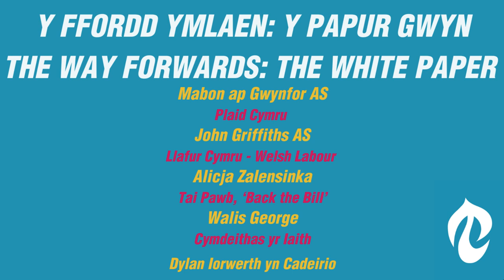Cynhadledd "Yr Hawl i Dai Digonol" - Y Ffordd Ymlaen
Sesiwn "Y Ffordd Ymlaen" yng Nghynhadledd  "Yr Hawl i Dai Digonol"
Panelwyr:
Mabon ap Gwynfor - Aelod o’r Senedd dros Ddwyfor Meirionnydd
John Griffiths - Aelod o'r Senedd dros Ddwyrain Casnewydd
Alicja Zalesinska - Tai Pawb ar ran Back the Bill
Walis George - Cymdeithas yr Iaith

Cadeirydd:
Dylan Iorwerth